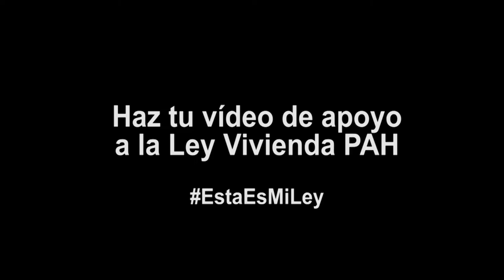Nacho Vegas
Nacho Vegas se suma a las voces valientes que dan apoyo a la Ley Vivienda PAH. "Porque las leyes deben de estar al servicio de las personas y cuando vulneran el derecho a la vivienda de una sola persona, vulneran el derecho de todas"